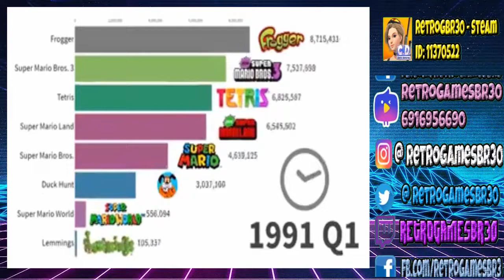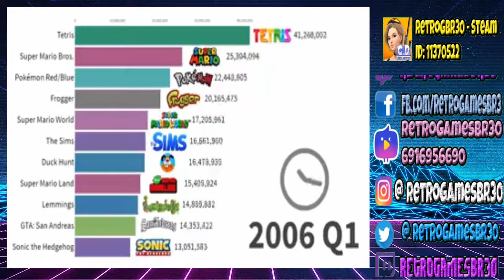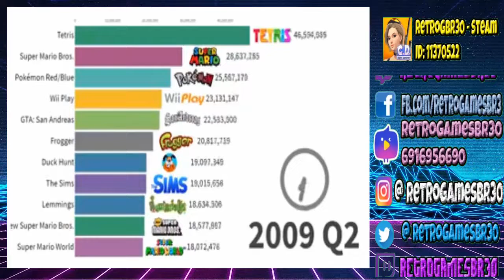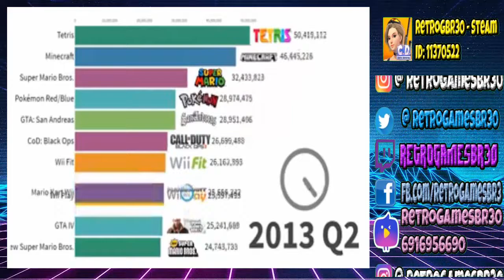[🔵 Curiosidades ] Games Mais Vendidos da História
Fala Pessoal, mais um vídeo especial para vocês, dessa vez  com um info gráfico interativo dos Games Mais Vendidos da História!

ID: 11370522
Free Fire - Fernando - RetroGames30
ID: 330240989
Roblox: retrogamesbr1988

▬▬▬▬▬▬▬▬▬▬▬ஜ۩۞۩ஜ▬▬▬▬▬▬▬▬▬▬▬▬▬
Face: retrogamesbr3
▬▬▬▬▬▬▬▬▬▬▬ஜ۩۞۩ஜ▬▬▬▬▬▬▬▬▬▬▬▬▬
Canal de História na Web 3.0
Face: auladehistorianaweb30
▬▬▬▬▬▬▬▬▬▬▬ஜ۩۞۩ஜ▬▬▬▬▬▬▬▬▬▬▬▬▬
1-Contribuiu com Peças e Hardware/
2-Contribuiu com Banner - Logo e Intros/
▬▬▬▬▬▬▬▬▬▬▬ஜ۩۞۩ஜ▬▬▬▬▬▬▬▬▬▬▬▬▬
DEMAIS PARCEIROS NOS COMENTÁRIOS!